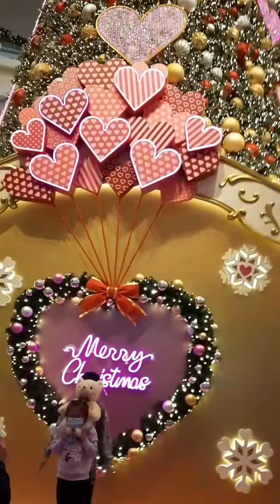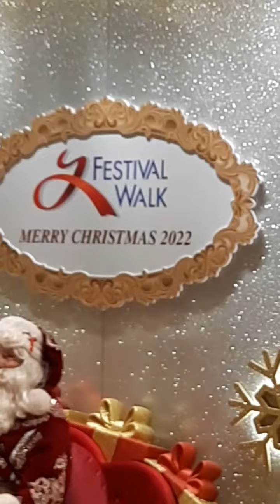my Saturday off @festival walk kowloontong hongkong.